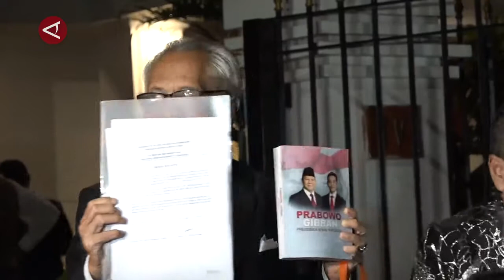Tim pembela Prabowo-Gibran: Prabowo-Jokowi tak bisa diadu domba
ANTARA - Wakil ketua Tim pembela Prabowo-Gibran Otto Hasibuan, di Jakarta, Selasa (23/4) mengatakan tidak ada pihak yang bisa mengadu domba Prabowo dengan Jokowi. Otto mengungkapkan hal itu karena ada pihak yang mencoba memecah belah hubungan baik Prabowo Subianto dan Joko Widodo. (Sanya Dinda Susanti/Setyanka Harviana Putri/Chairul Fajri/Rijalul Vikry)